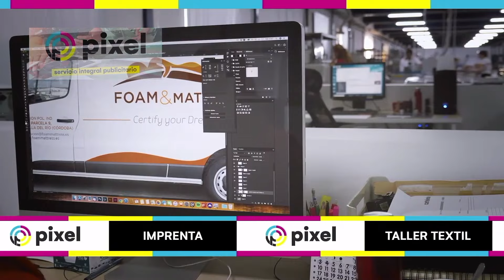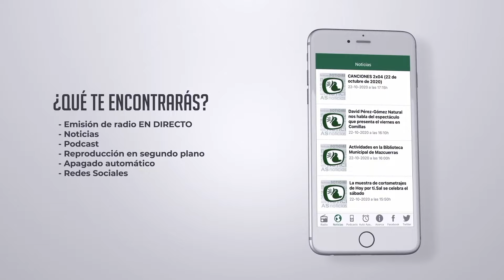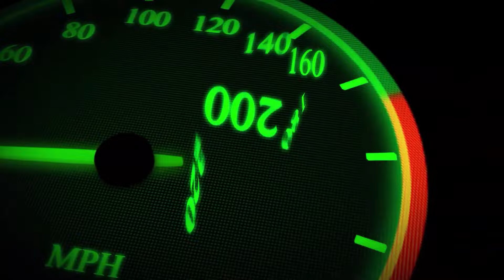1x30 - PICANDO BIELA 🚗💨 🏎️ 🚘 | Hoy con Patricia Saiz, copiloto y Jose Antonio Torres, piloto canario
Picando Biela, el programa de la actualidad del motor de Onda Occidental Cantabria, hoy hablamos con Patricia Saiz, copiloto cántabra y  después hacemos una videollamada con Jose Antonio Torres, piloto canario.